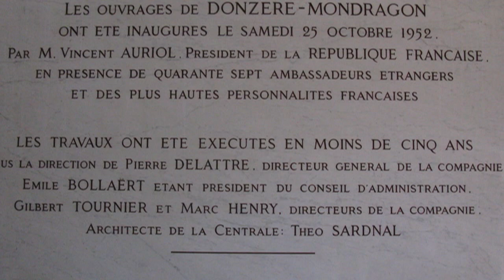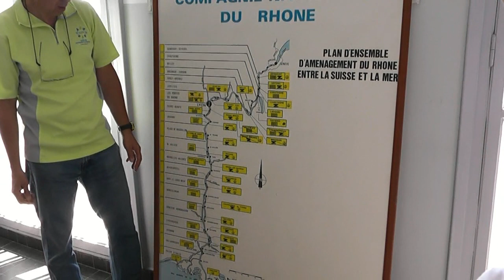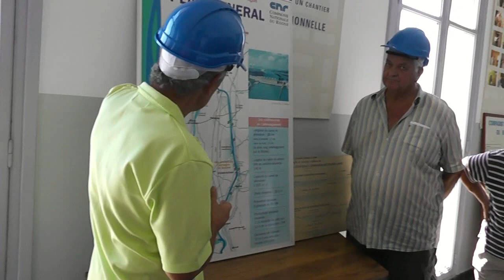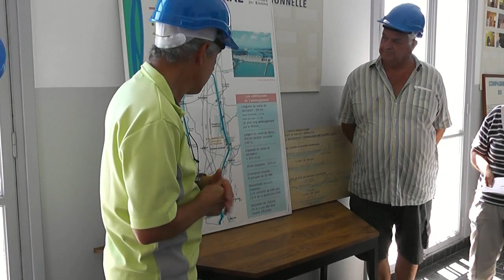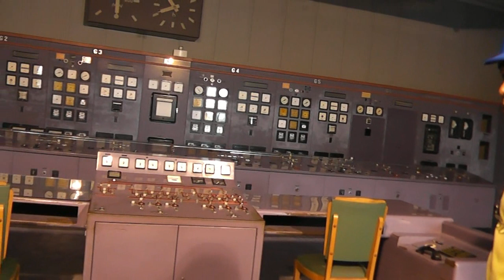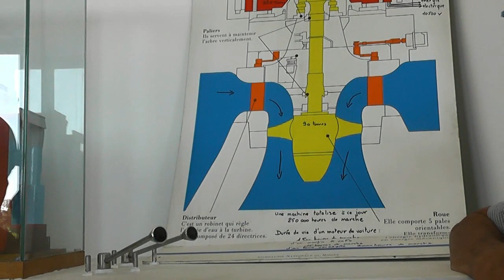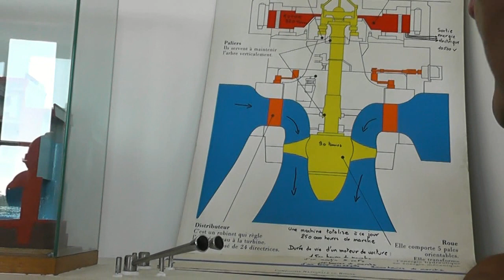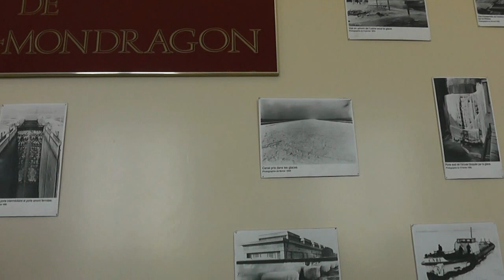Blondel 1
divers